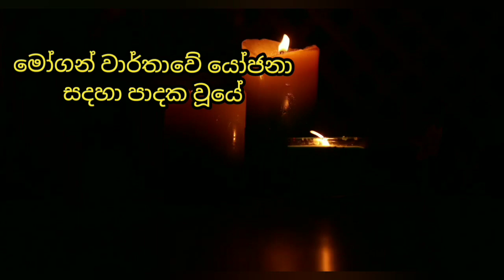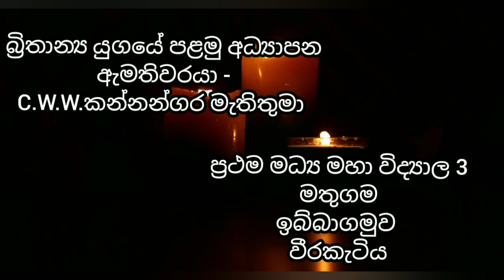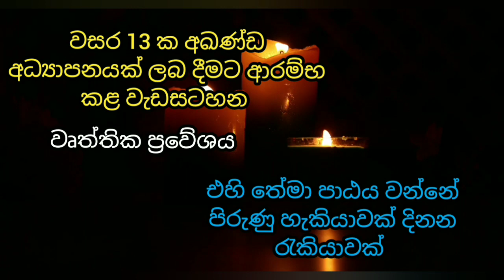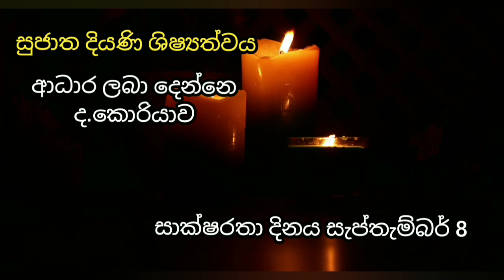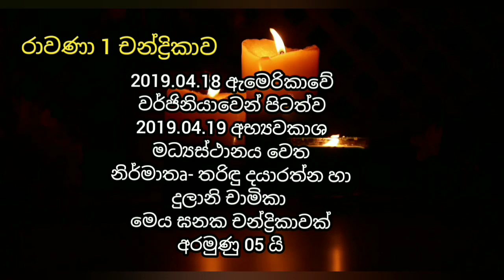SLEAS විභාගය සදහා සැකසුණු කෙටි ප්‍රශ්න එකතුවක් | A collection of short questions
A collection of short questions for the SLEAS examination.